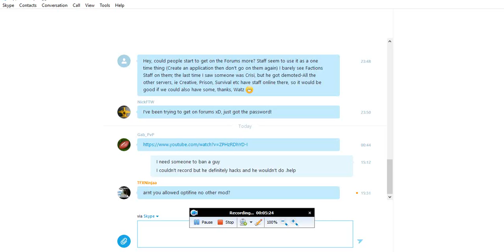DiggerMo-Fly Hacks/Speed Hacks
My first hacker on AliACraft :P

Server IP:play.aliacraft.net